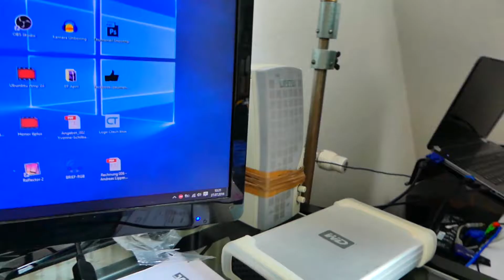DIE VERLORENEN VIDEOS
Hoffe das Video hat euch gefallen.